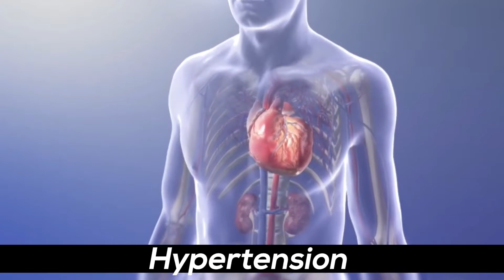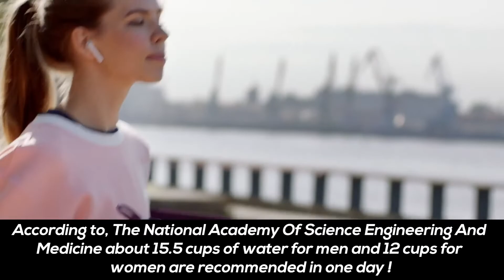water of life || آب حیات || Dr Majid khan || importance of water || save water save life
benefits of drinking water || importance of water || why water is important || Dr Majid khan